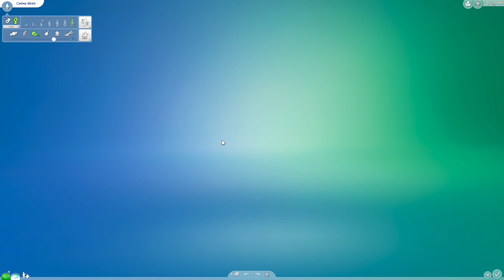SIMS 4 || ✨yassification✨ of Sims || Character Creation pt.2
Pt. 2 of the ✨yassification✨
Honestly, I don't like this one as much.. but it's all for fun!